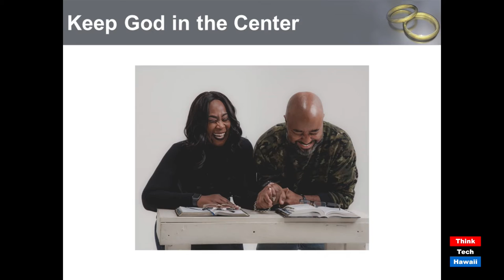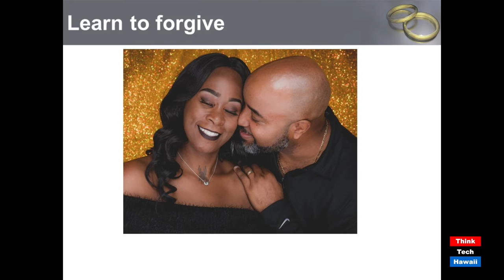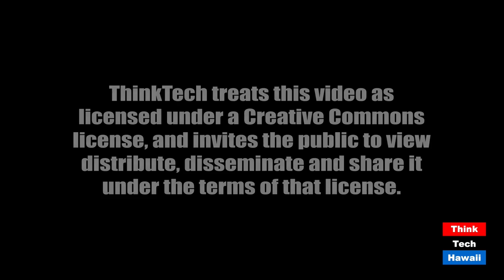Jasmine Baker, A positive force (Finding Respect In The Chaos)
A positive force in these troubled times.  The host for this episode is Cynthia Sinclair.  The guest for this episode is Jasmine Baker.

Jasmine Baker is a good, strong woman of color that has worked hard to support her family and the future of local youth. She has a program called GEMS and has a podcast trying to spread a positive message in these troubled times.